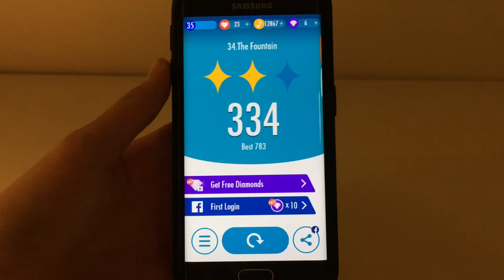Piano Tiles 2 - The Fountain, WORLD RECORD ATTEMPT (975)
What's your record?